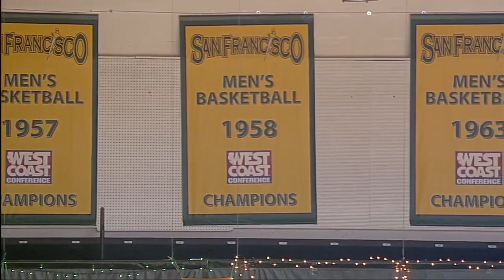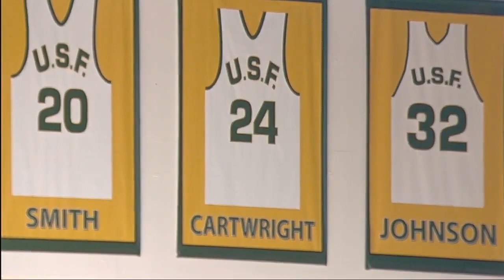Saint Mary's vs San Francisco NCAA Basketball 2019 03 01 2019